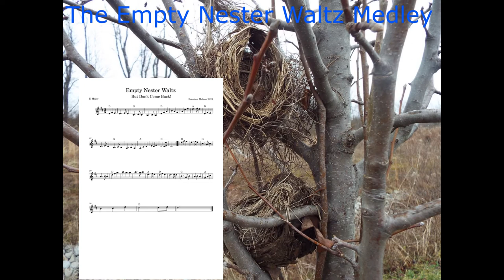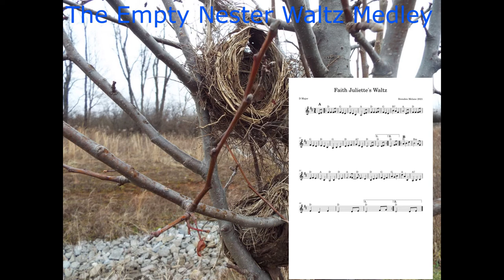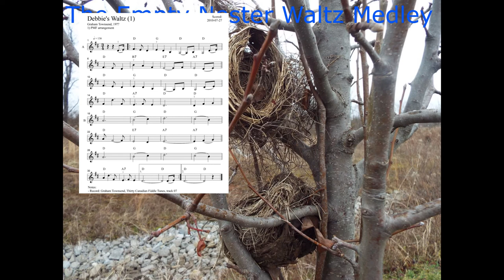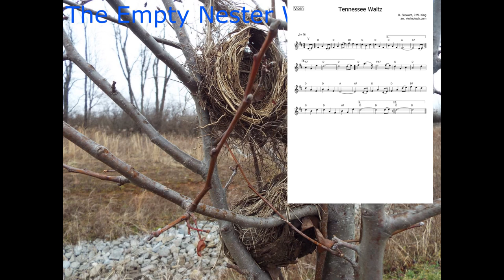The Empty Nester Waltz Medley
Oldtime waltz medley in the Key of D. Empty Nester Waltz / Faith Juilette's Waltz / Debbie's Waltz / Tennessee Waltz. Fiddle, ADae (raised bass) tuning.